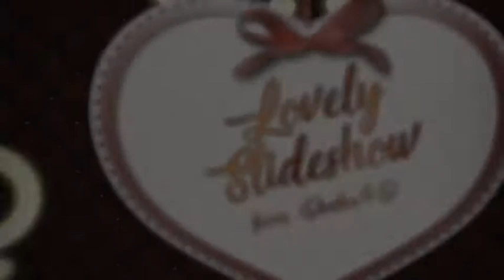VideoHive - Slideshow - 20282143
«Slideshow» - шаблон для создания романтического слайд-шоу.